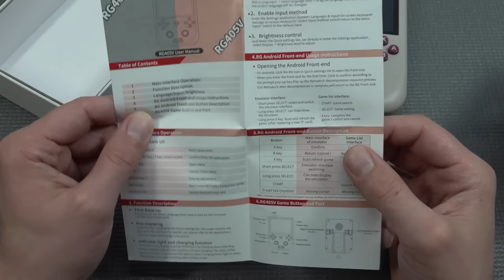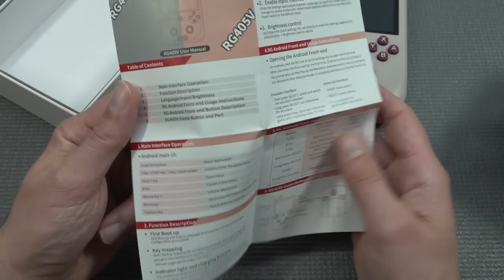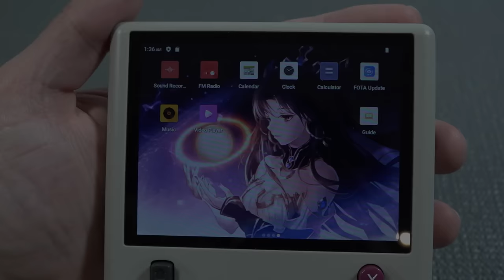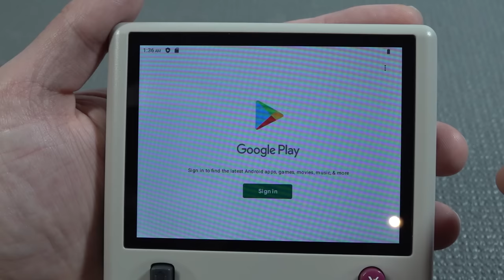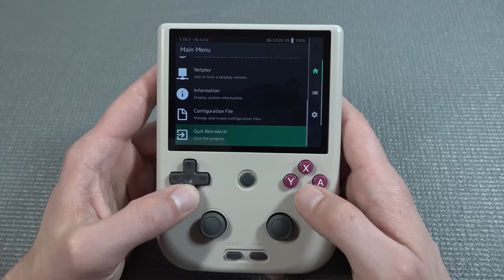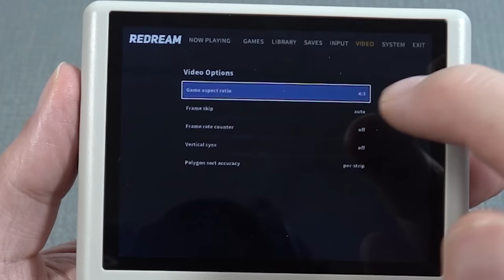RG405V .. It's A Beefcake Game Boy With Serieus Emulation POWER 😮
Anbernic is back with the RG405V emulation android retro handheld.
Hybride device that plays all of your old and new retro games now ?
Let's deep dive into this !

Profonest Unique Hardware
Pandora Games 3D / Arcade
Wedoit Handhelds / Consoles